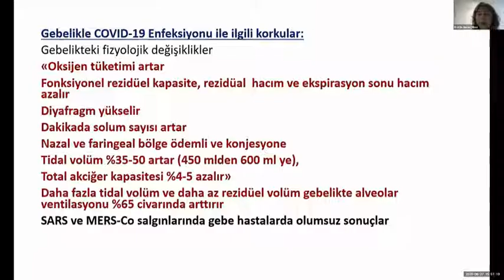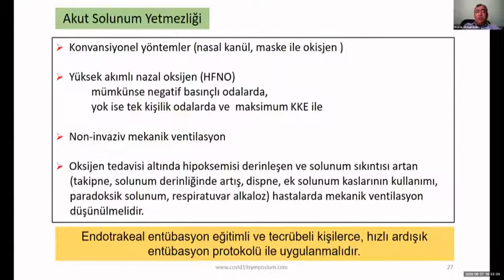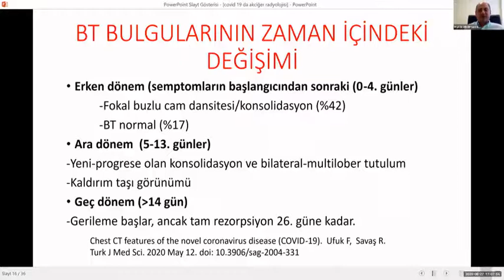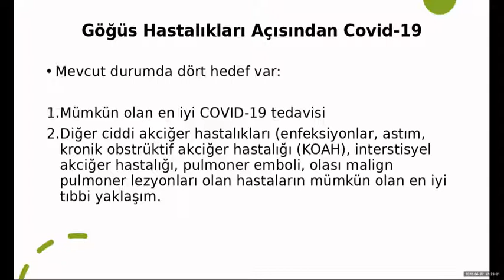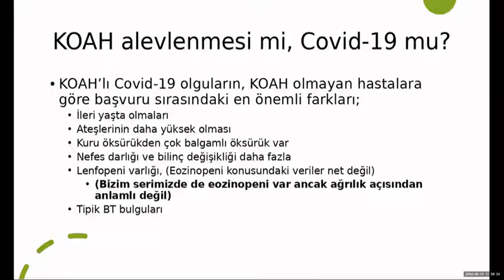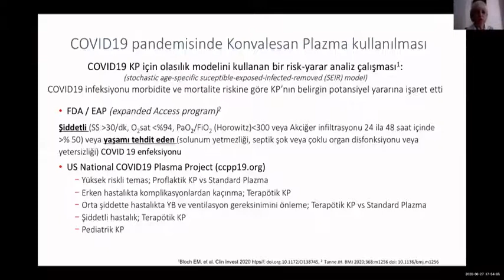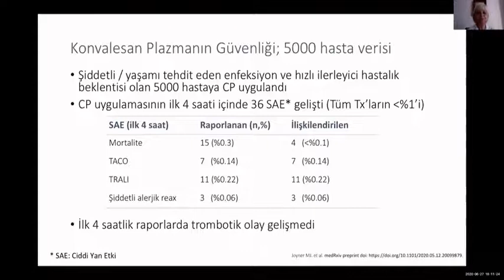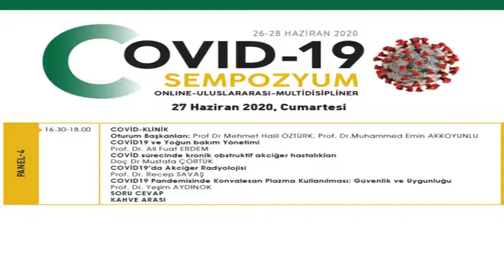COVID 19 Sempozyumu Panel 4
COVİD-KLİNİK
Oturum Başkanları: Prof Dr Mehmet Halil ÖZTÜRK, Prof. Dr.Muhammed Emin AKKOYUNLU

COVİD19 ve Yoğun bakım Yönetimi
Prof. Dr. Ali Fuat ERDEM

COVİD sürecinde kronik obstruktif akciğer hastalıkları
Doç Dr Mustafa ÇÖRTÜK

COVİD19’da Akciğer Radyolojisi
Prof. Dr. Recep SAVAŞ

COVID19 Pandemisinde Konvalesan Plazma Kullanılması: Güvenlik v e Uygunluğu
Prof. Dr. Yeşim AYDINOK